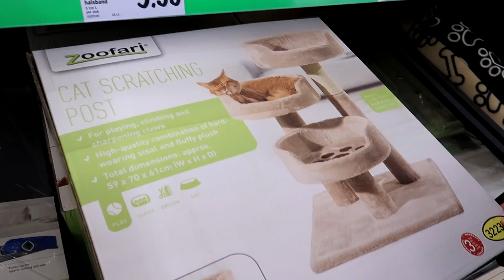Gezond leven ondanks drukte... - Vlog #200 // OPTIMAVITA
De eerste week werken na de vakantie is altijd heel druk. Toch wilde ik ook echt gezond leven. In deze vlog zie je hoe ik dat deed.